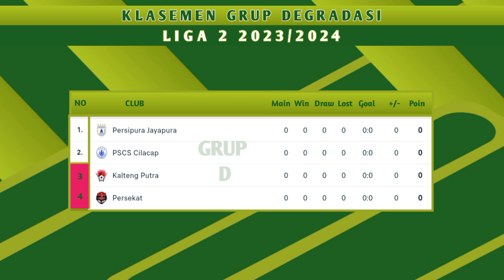Jadwal Pegadaian Liga 2 2024 Babak 12 Besar Pekan ke 1 | Psms vs Persiraja | Semen Padang vs Psim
Jadwal Pegadaian Liga 2 2024 Championship Pekan ke 1 | Psms vs Persiraja | Semen Padang vs Psim

Pegadaian liga 2
Liga 2
Jadwal liga 2 live indosiar
Jadwal liga 2 championship
Jadwal liga 2 degradasi
psms Vs Persiraja
semen Padang vs Psim

Jadwal liga 2 2023/2024 babak 12 besar, sabtu 6 Januari 2024
Psbs vs gresik United
Persipal vs persewar
Persikab vs psps riau
Nusantara vs psds
Psms vs persiraja
Semen Padang vs psim jogjakarta

Jadwal liga 2 2023/2024 babak 12 besar, minggu 7 Januari 2024
Persipura vs persekat
Bekasi city vs Deltras
Persijap vs persiba
Kalteng putra vs pscs cilacap
Persipa vs Sulut United
Sada sumut vs perserang
Sriwijaya Fc vs PSKC Cimahi
Malut United vs persela lamongan

Pegadaian liga 2
Liga 2
Liga 2 2023/2024
Pegadaian liga 2 2024
Liga 2 Indonesia
Liga 2 live indosiar
Top skor liga 2
Top assist liga 2
Jadwal pegadaian liga 2
Jadwal pertandingan liga 2
Jadwal bola
Jadwal sepakbola
Jadwal sepakbola terbaru
Jadwal terbaru liga 2